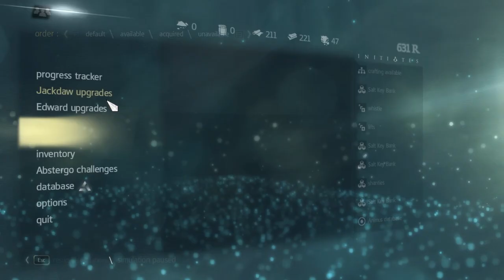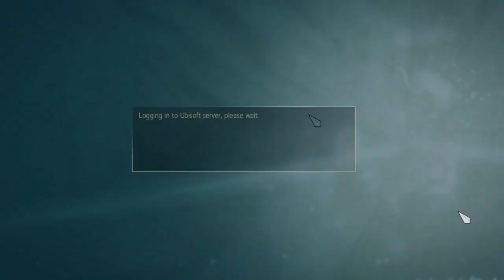Assassin's Creed IV Black Flag Part 11